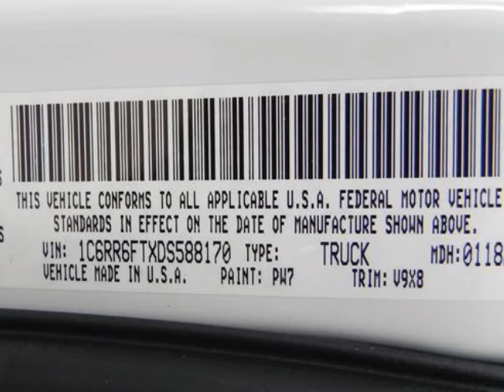2013 RAM 1500 TRADESMAN/EXPRESS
2013 RAM 1500 TRADESMAN/EXPRESS
Stock Number: D2722
VIN: 1C6RR6FTXDS588170

Randal Noe Chrysler Dodge Jeep Ram presents this 2013 RAM 1500 TRADESMAN/EXPRESS. Represented in WHITE. Under the hood you will find the 5.7 Liter 8 Cylinder 16 Volt MPFI OHV coupled with the AUTOMATIC.Options and Safety Features:Nicely equipped with Child safety door locks, Driver/front passenger multistage airbags, Electronic stability control, Front seat belt height adjusters, Front seat side-impact airbags, Front/rear side curtain airbags, Tire pressure monitor w/display.Randal Noe Chrysler Dodge Jeep Ram WE WILL BEAT ANY DEAL! At Randal Noe Chrysler Dodge Jeep Ram our goal is to provide you with an excellent vehicle purchase and ownership experience. For the finest in personal customer service, please contact the Internet Department directly through this website.Also, please note, we take great care to keep our listings up to date, however our inventory changes daily and not all inventory is online. If you do not see what you are looking for, then please call.We look forward to providing you with excellent customer service and welcoming you as a Randal Noe Chrysler Dodge Jeep Ram client.You can reach us at %CGPHONE% or by visiting us